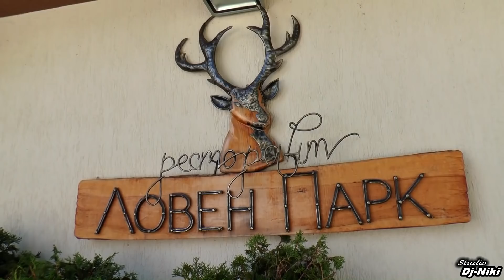Abiturientski bal na lubka gr Karlovo